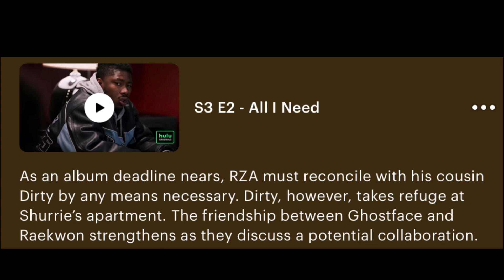WU-TANG AN AMERICAN SAGA SEASON 3 EPISODE 2 RECAP!!!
WU-TANG AN AMERICAN SAGA SEASON 3